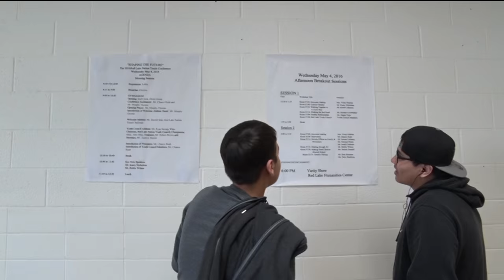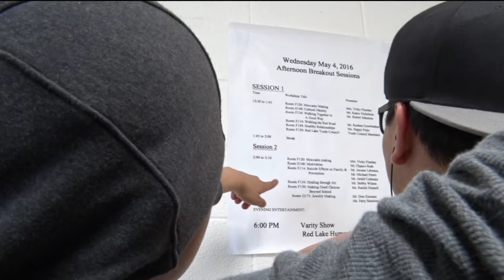11th Red Lake Youth Conference Empowers Native Youth for the Future